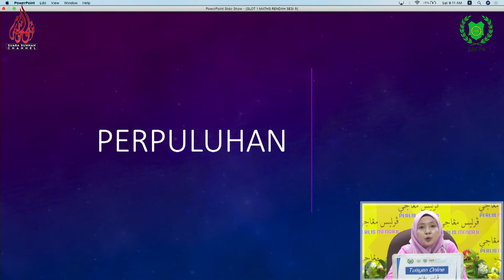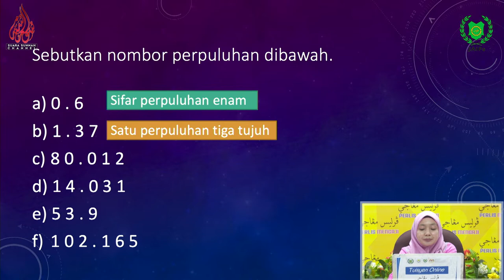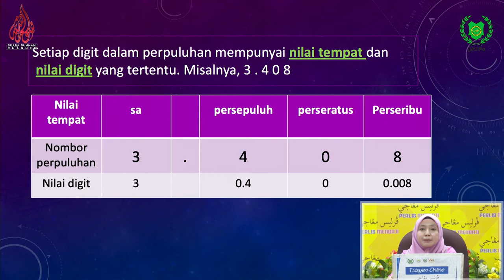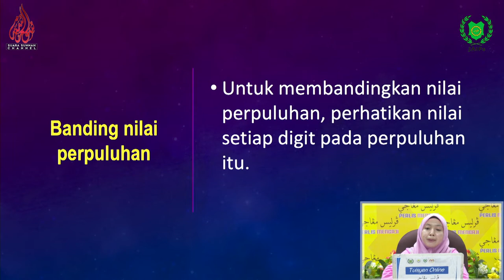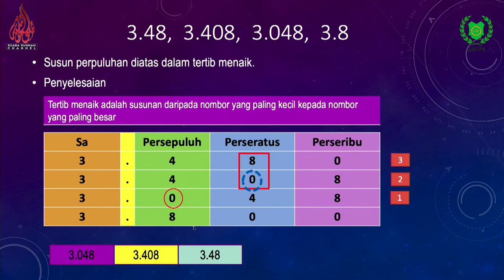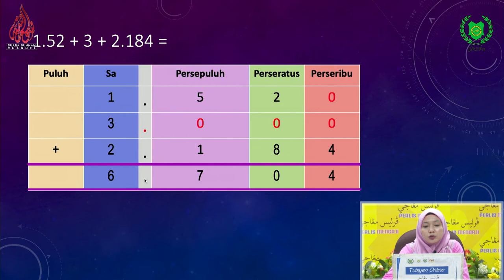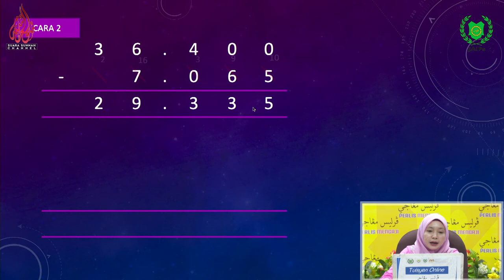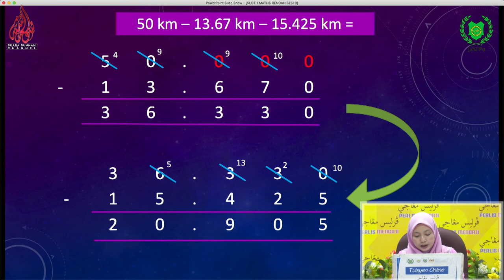TUISYEN ONLINE MATEMATIK SEKOLAH RENDAH Cikgu Sharifah Husna Sabtu 9 Mei 2020